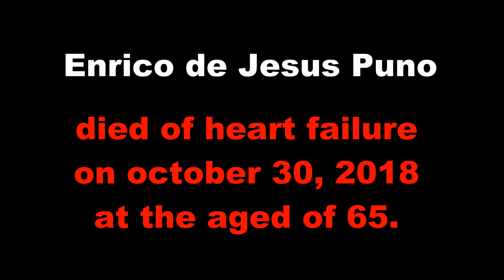Rico J. Puno Dies at 65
Enrico de Jesus Puno a.k.a Rico J. Puno, died of heart failure
  on October 30, 2018, at the aged of 65.

OPM LEGEND Rico J. Puno, PAALAM!